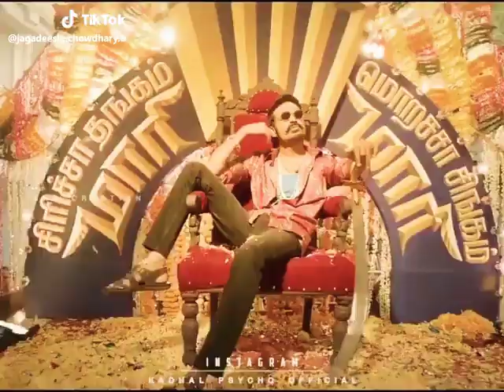MASS🔥🔥🔥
Tamil Mass. 🔥🔥🔥